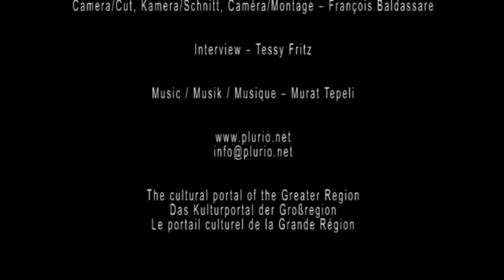Konstanze Keller, Chudosnik Sunergia, DG Belgien (Kultur der Großregion - Culture en Grande Région)